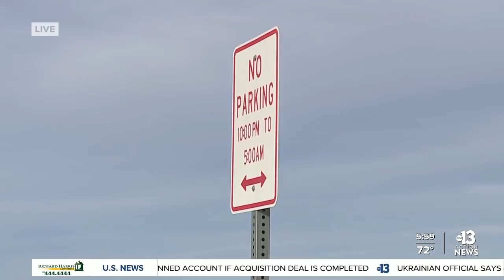Nevadans living inside vehicles, impacting residential neighborhoods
Over the past two years of dealing with the pandemic, it introduced a host of new challenges. From loss of jobs, inflation, and one not as easily seen, vehicular homelessness. That new challenge has forced many people to call their cars home. Alicia Pattillo reports.